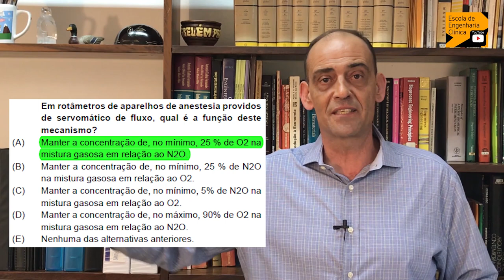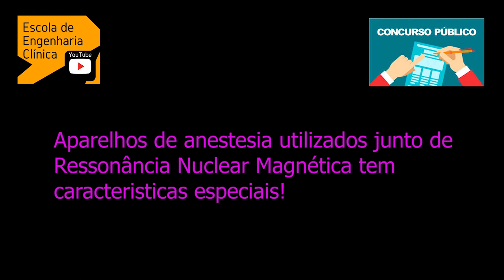Anestesia - Concurso Público em Engenharia Clínica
Neste vídeo comentamos um tema sobre a segurança do paciente nos aparelhos de anestesia.

Os aparelhos de anestesia são equipamentos muito comuns que se encontram na grande maioria dos hospitais.

São utilizados em centros de cirurgia, junto de equipamentos de diagnóstico por imagens como tomógrafos computadorizados, aparelhos de ressonância nuclear magnética, hemodinâmica etc.
Sempre a critério médico.

É um equipamento que, em termos de concurso público, pode dar origem a inúmeras questões, por isso, estude mais sobre o tema.

- Link para busca de manuais de operação de equipamentos médicos – ANVISA.